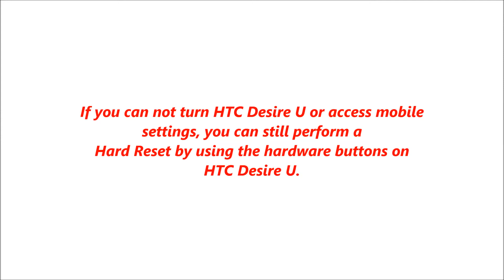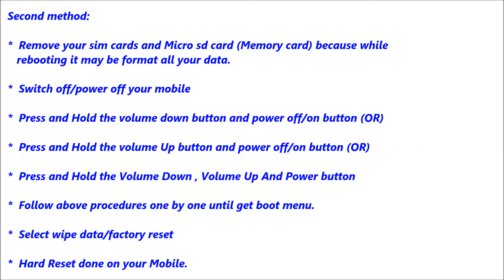HTC Desire U Hard Reset, Format Code solution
Description :

HTC Desire U Hard Reset, Format Code solution. You can Hard Reset your mobile easily for free. If you can not solve your problem,  Please follow our website to get more methods and information.